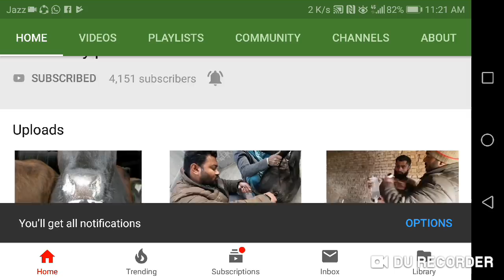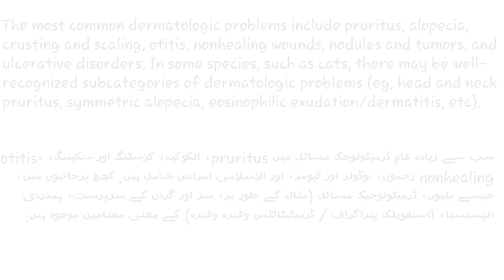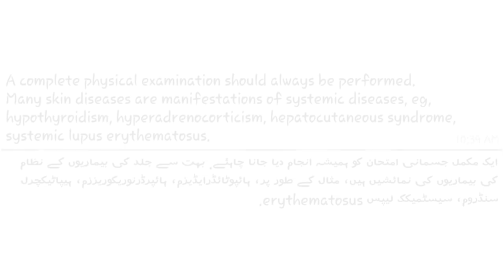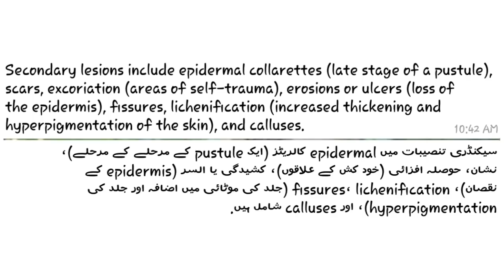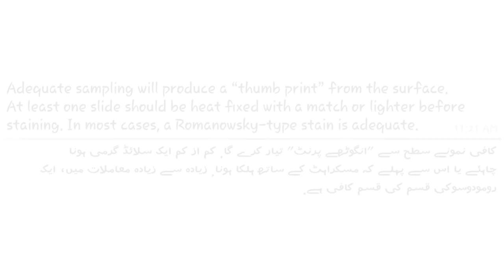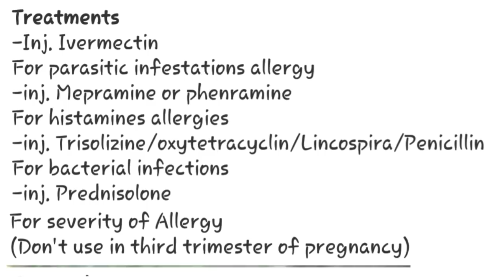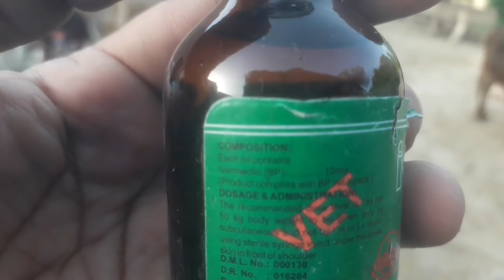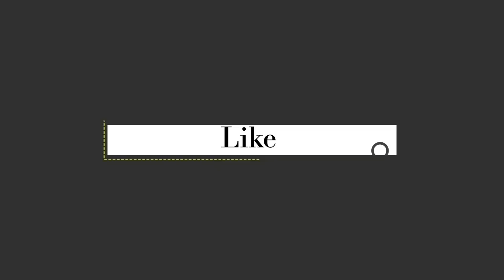Allergy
In this video I've shown that what are the symptoms of an allergic reaction and what are the treatments.